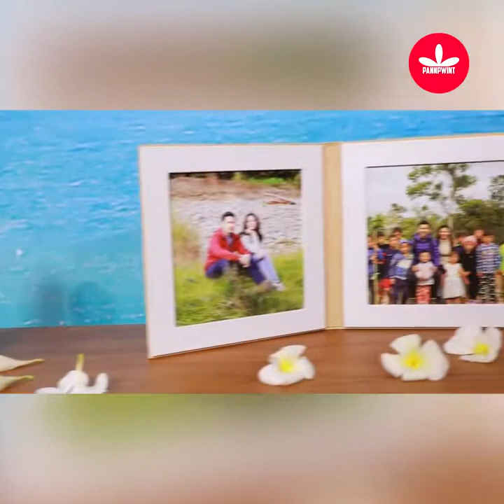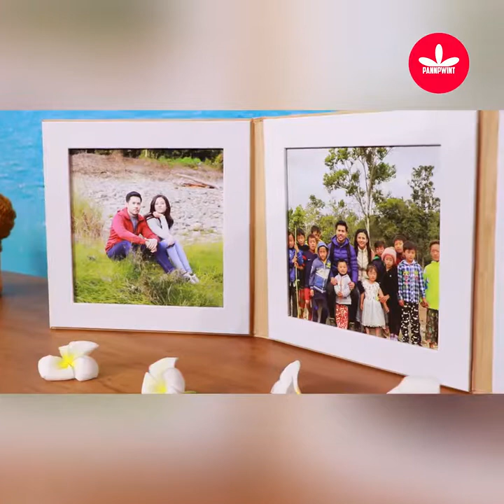ပိုင္ၿဖိဳးသု အေမးဇင္းပဲ ဆိုတဲ့ ဇဏ္ခီ ,Pann Pwint#zankyi ထာဝရေႏွာင္ႀကိဳ ဇဏ္ခီ Now&Ever Pann Pwint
ျမန္မာ့ ရုပ္ရွင္ၾကိဳက္သူမ်ားအတြက္ ရည္ရြယ္ၿပီး MPI မွ စုစည္းတင္ျပသည္။